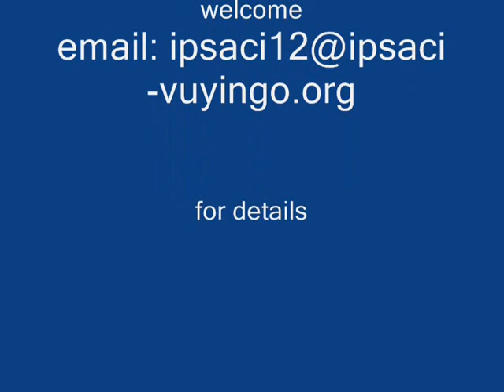Salle d'operation/ Operation theatre in Butembo/Congo-Ophtalmology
Operating theater of the Teaching hospital of the Catholic University of Graben in Butembo international world